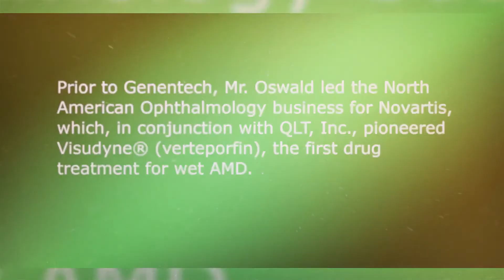Quinton C Oswald Vero Beach Florida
Quinton Oswald of Vero Beach Florida has recently been nominated for a medical award by his peers in Vero Beach Florida.